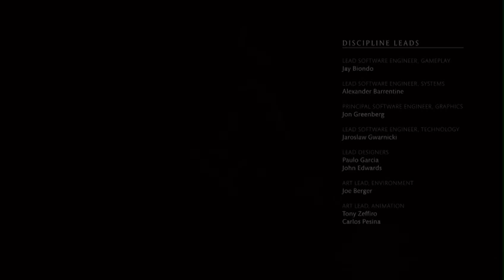Me Failing at Mortal Kombat X